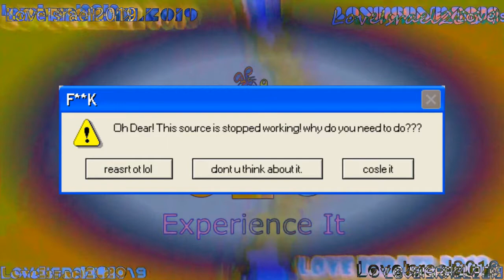[RU] I'm sure is the temporary logo means. (LSF2021's Archives)